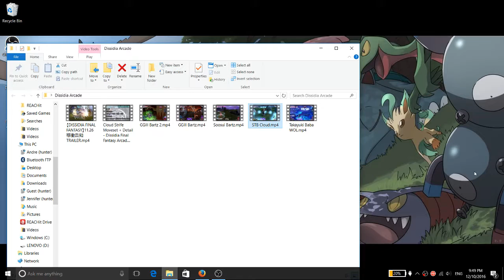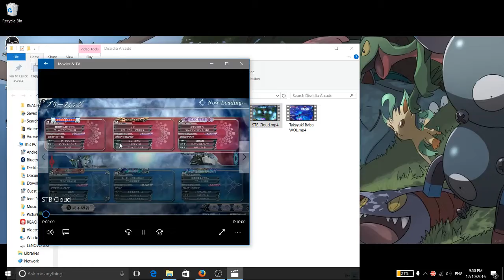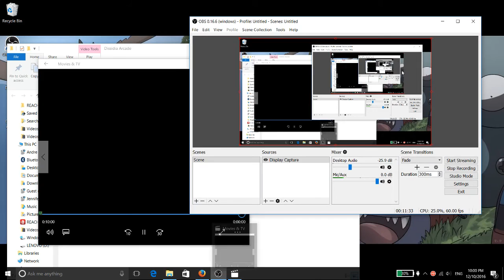Cloud Commentary (STB) - Dissidia Final Fantasy Arcade (DFFAC)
In this video, watch Cloud support his team by Cross Slashing his way to victory. Fundamental gameplay ideas shine in both of these battles as Cloud doesn't have any advanced techniques for invading his opponents space.